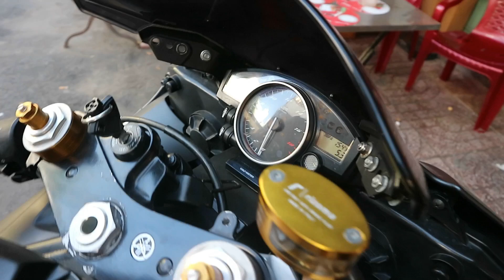[Vui vẻ] Trailer trải nghiệm Yamaha R6 - Con ngựa bất kham đường phố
Mình sẽ có video Full trải nghiệm mẫu xe này trong thời gian sắp tới :D